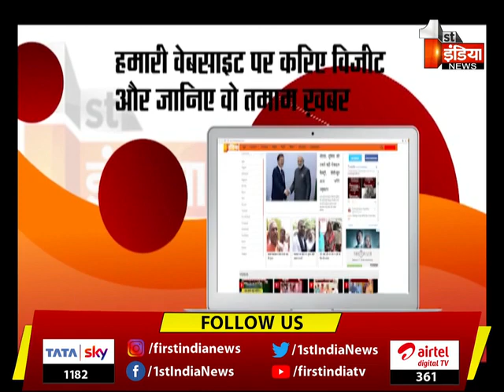Mission 2030 को लेकर खनन सेक्टर में बड़ी तैयारियां शुरू | Exclusive